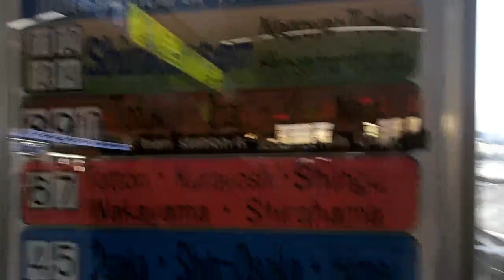Japan with Rizal Shahrir, ski resort